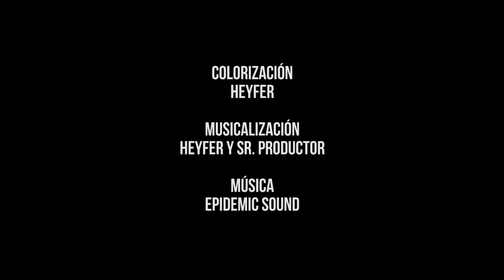Suceden Cosas extrañas - LA APP | Capitulo 2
Capitulo 2: Cosas extrañas

Cosas extrañas suceden en el lugar, Andrea se aleja del grupo.